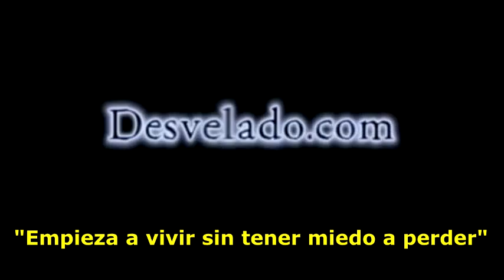LOS DESVELADOS - LA LLORONA NOS ATACO EN ZACATECAS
LOS DESVELADOS - LA LLORONA NOS ATACO EN ZACATECAS - Aterrador relato sobre la presencia de la llorna cuando estaban en el monte acampando y por la noche al estar escuchando la radio empezaron a escuchar un lamento a lo lejos pero a los minutos este llanto ya estaba sobre la casa de comapana y ahi sucedio lo impensable. US:(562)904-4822 Mex:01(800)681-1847